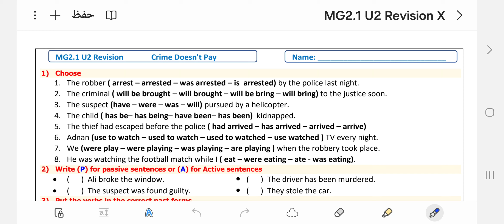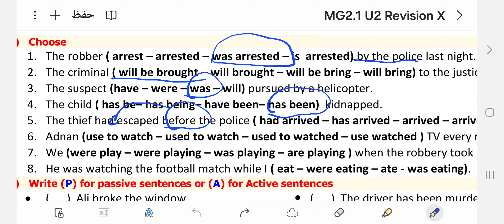مراجعة الوحدة الثانية انجليزي ثاني ثانوي الفصل الدراسي الأول